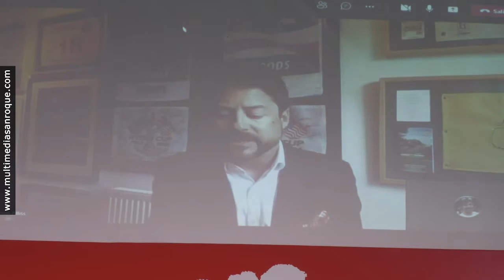PRESENTACIÓN VALDERRAMA MASTER 28 SEPTIEMBRE 2021